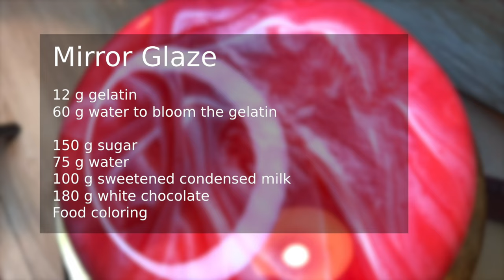DIY Mirror Glaze: How to Create a Perfectly Shiny Glaze Fast and Every Time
In this video, we will be showing you how to make a beautiful and shiny mirror glaze for your cakes and desserts. Mirror glaze is a popular technique used by professional bakers to create a high-end finish on their creations. It's easy to make and with our step-by-step guide, you'll be able to create a stunning mirror glaze in no time. Grab your ingredients and let's get started on making a beautiful mirror glaze that will impress your friends and family.